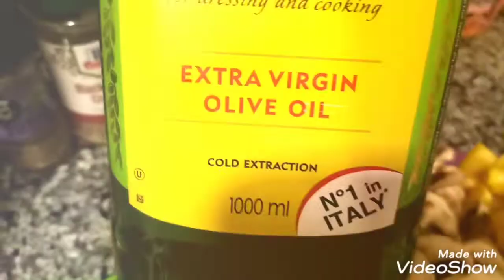Stir Fry Mushrooms@asheskitchen5676